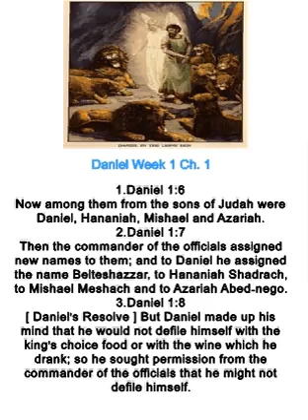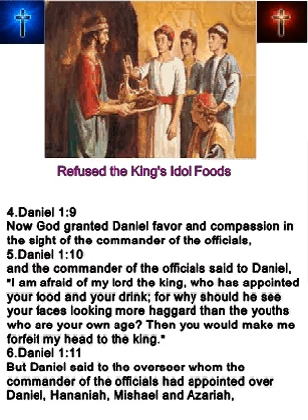Daniel week 1 Ch 1 4 Man 1 20 2014